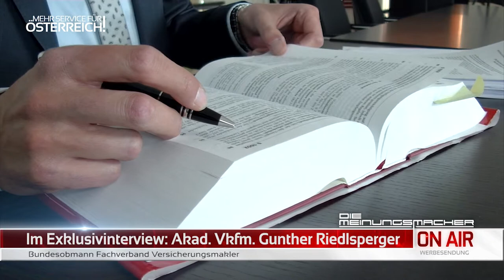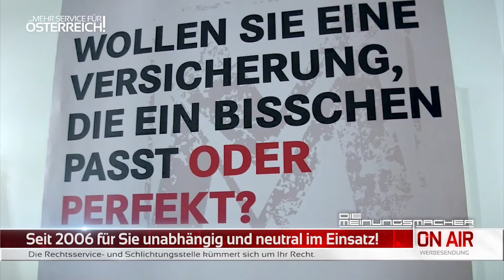DMM S11 2015 Versicherungsmakler Rechtsschutz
Bundesobmann Gunther Riedlsperger über die Vorteile der Rechtsservice- und Schlichtungsstelle für Versicherungsmakler und deren Kunden